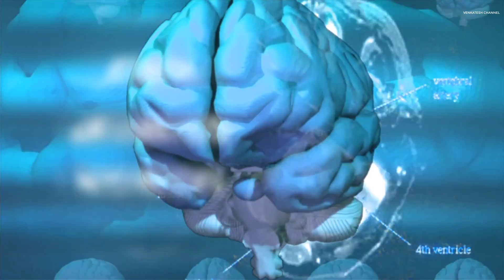Ego |Ego vs Self confidence| Latest Motivational video in Telugu(1080p HD)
Happiness is helping others |The Real Meaning of Human Services| Best Story of Buddha in Telugu

Qualities of A Good Friend | How to Choose Great Friends | Story Of Bhaghavan budha in Telugu